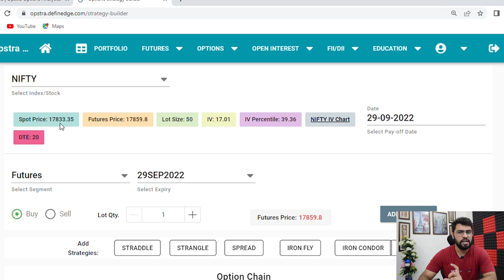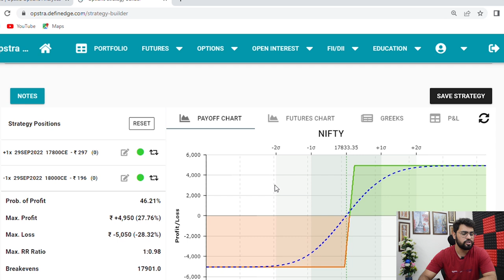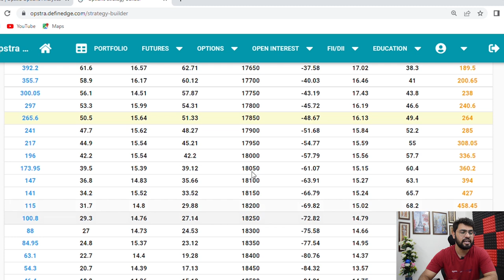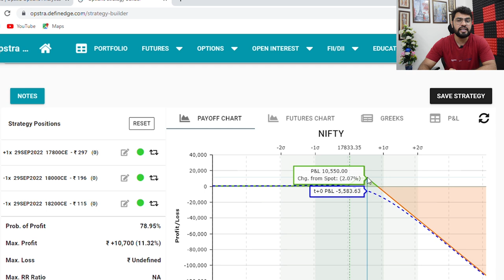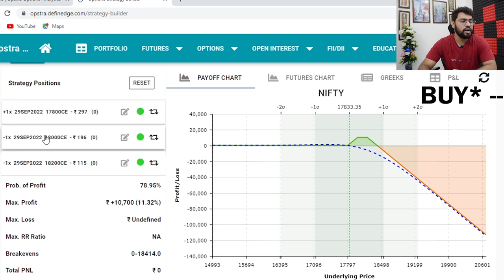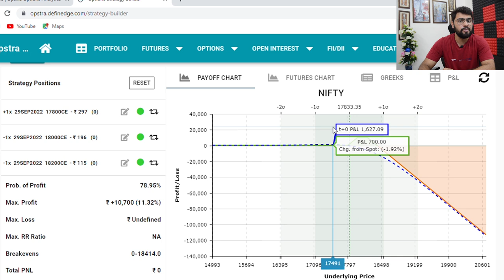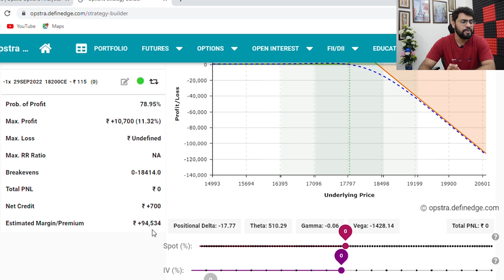BULL CALL SPREAD MANAGEMENT | Option Trading | OPTION SAILOR | Satpal Sehrawat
In this video I will explain Bull Call Ladder Option Strategy & how you can use a bull call ladder strategy to adjust a Bull Call Spread.

Option Sailor